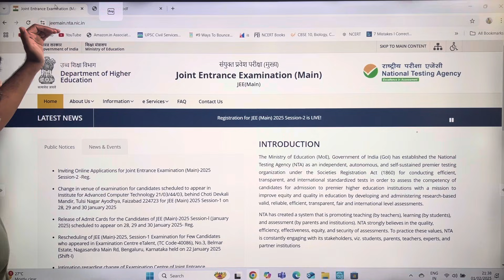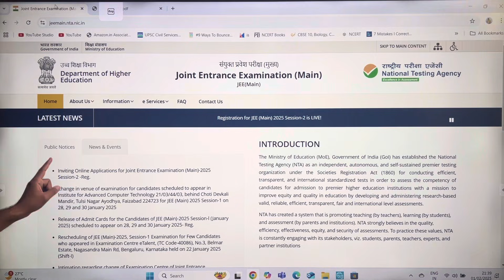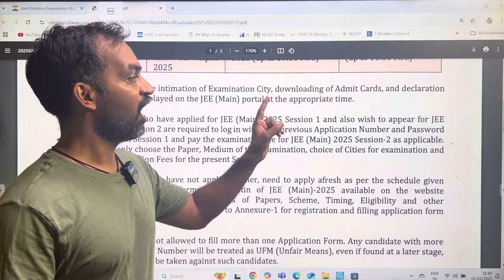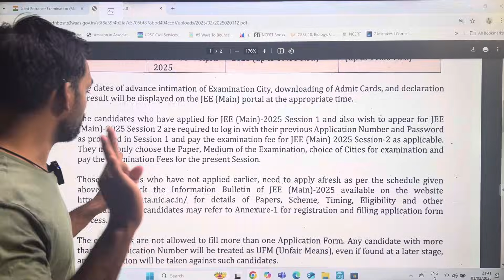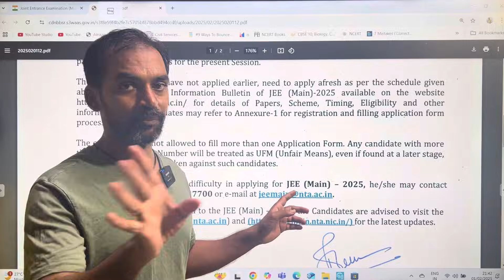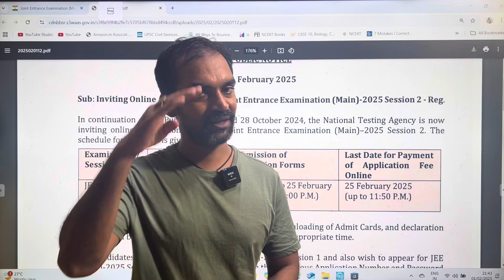JEE Main 2025 Session 2 Application started